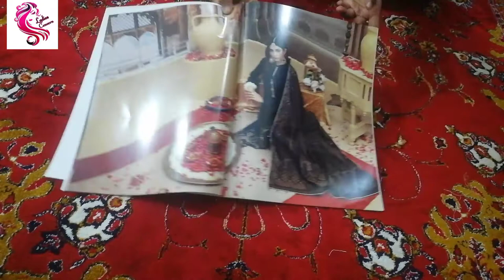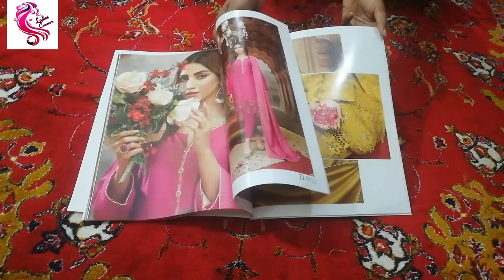SHEESH MAHAL by Tawakkal |Embroidery schiffli Mirror work | Masoori Jacquard shawl | adies Concern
Aoa every one hope  you all good  hare in this video m going to show you luxury prestiges collection of sheesh mahal by tawakal
3 piece schiffli mirror work with sequence looks amazing with jacquard masoor shawls.
 gorgeous mirror work"
Party mirror work embroidery design  ideas
Original mirror work
Most fabulous &stylish mirror work
Hand embroidery mirror work
For Online Order
Our other video links.

Thanks